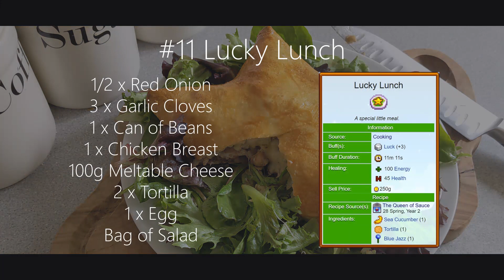Lucky Lunch - Stardew Valley Recipe #11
Hello Everyone, I hope you're having a good day!

Recipe #11 is the Lucky Lunch! This recipe was heavily inspired by a post on Reddit by r/Deirdre_Rose. In the post they show and describe their version of the lucky lunch, where they substituted the Sea Cucumber for Chicken and Garlic for the Blue Jazz. I thought the garlic substitution was particularly creative, as they reasoned that the flower of allium plants (Which garlic is a member of) looks a lot like blue jazz.

If you make this recipe I would love to see your creation!

🧾INGREDIENTS🧾
🔹 1/2 x Red Onion
🔹 3 x Garlic Cloves
🔹 1 x Can of Beans
🔹 1 x Chicken Breast
🔹 100g Meltable Cheese
🔹 2 x Tortilla
🔹 1 x Egg
🔹 Bag of Salad

👨‍🍳METHOD👩‍🍳
🔸 Dice and fry the onion in oil until translucent, add salt and pepper to season it, then mix in the minced garlic cloves and cook until lightly browned. Add 1 can of drained beans to the pan and cook for about 10 minutes. You want the beans to have softened and browned slightly.
🔸 Cut the chicken breast into small cubes and gently fry in oil and butter with a little salt and pepper, until cooked through.
🔸 If you are using firmer melting cheeses, e.g. Cheddar or Red Leicester, finely grate them.
🔸 Cut out a star of tortilla using the template described below, then build up the fillings using the method shown in the video. I recommend doing this on parchment paper, as you will need to freeze everything once it has been built, and the parchment paper makes it easier to move around.
🔸 Once it is frozen solid, remove from the freezer and set to one side. Then take a second tortilla and brush one side with egg white, this will help it adhere to the other wrap. Place the tortilla on top of the star and make 5 cuts in line with the inner points of the star (Shown in the video), then fold the flaps under the points of the star and press down to ensure its stuck.
🔸 Brush the top of the star with 2 coats of beaten egg, then bake at 180°C for 35 minutes until golden brown.
🔸 To serve, lay a bed of salad greens onto a plate then top with the freshly baked star!

🧩Template🧩
1) To make the template draw a 10.5cm line on a page. Select one end of this line to be the centre of the star, then draw another 10.5cm line 72° apart from the first, starting from the centre point. Repeat this through 360° and you should end up with 5 lines all radiating out from the centre point.
2) Draw 6cm lines in-between the lines we just drew, starting from the centre point. You should now have 10 lines, each spaced 36° from the next.
3) Join up the end points of adjacent lines to form the outline of the star.

🎶Music🎶
Stardew Valley Music Cover by Pally

⏰Timestamps⏰
0:00 - Introduction
0:17 - Prepare the Filling
2:22 - Assemble the Wrap
4:53 - Wrap the Lucky Star
5:30 - Bake and Plate
6:25 - Cutting it Open
6:59 - End Card